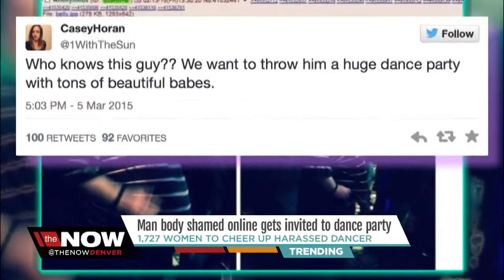Man body shamed online gets invited to dance party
After being shamed online by a bunch of internet jerks, 1,727 women invited him to a dance party